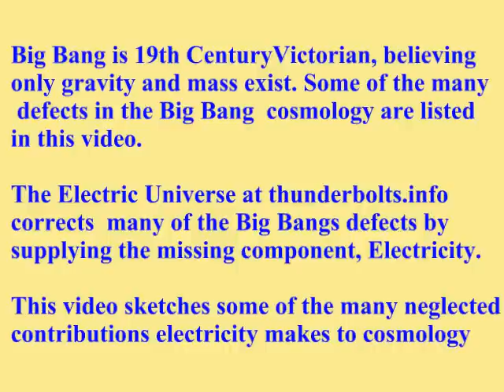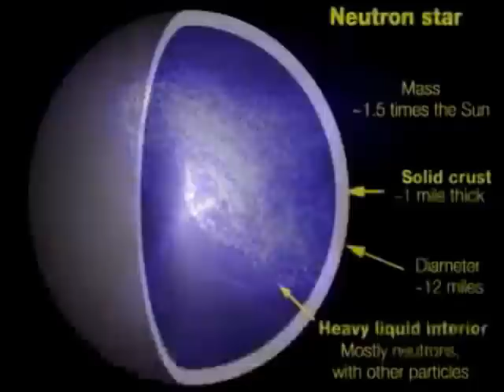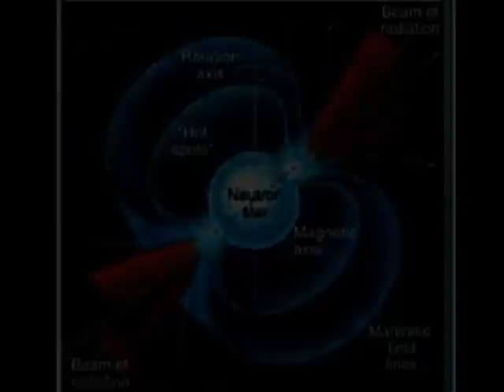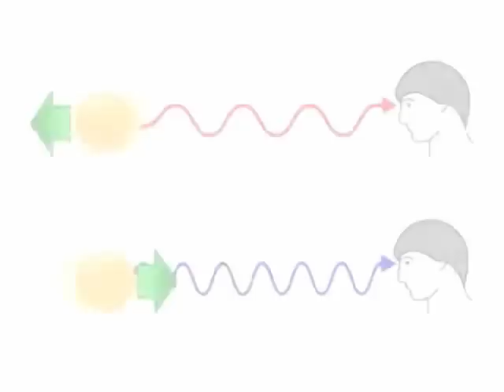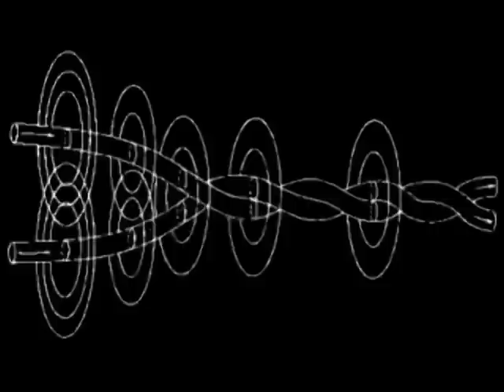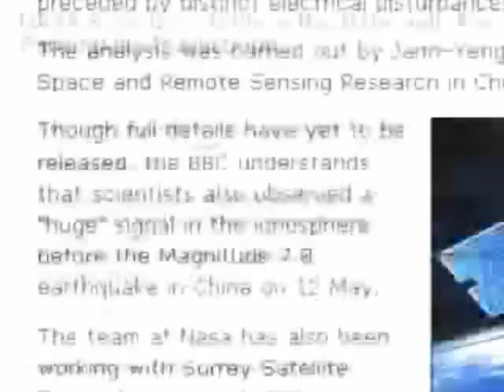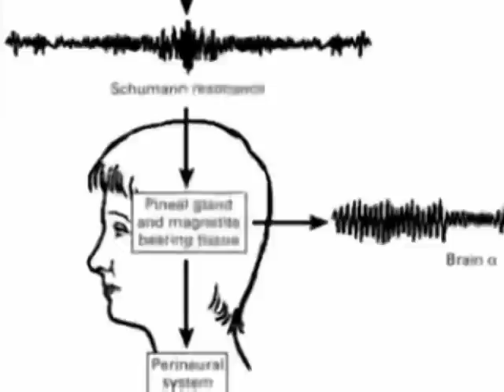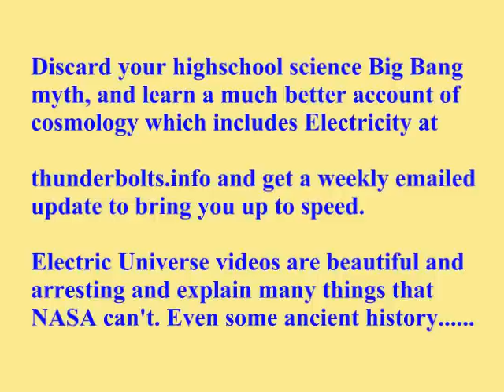PSEUDOSKEPTICS Electric Universe plugs the many holes in the Big Bang myth and transforms YOU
Standard Big Bang cosmology contains many gaping defects that render it false.
This video sketches a few defects and explains why the Electric Universe is a far superior model.
Redshift demolished 37p paper Universe is NOT expanding